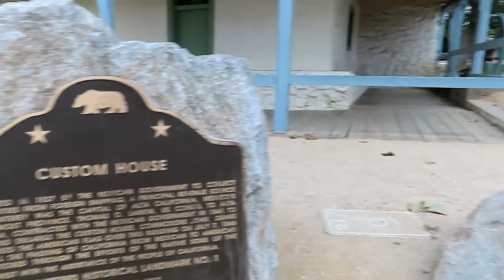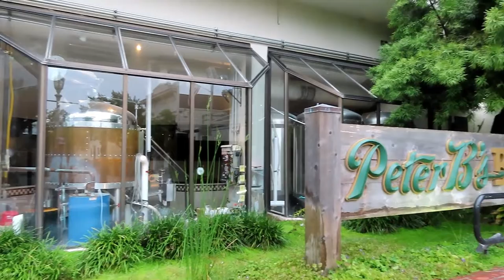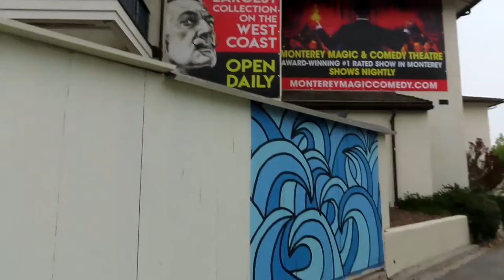Custom House Plaza Historic Walk - Monterey, California walkingwithlinda Old Fisherman's Wharf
Custom House Plaza Historic Walk - Monterey, California
Right across from Old Fisherman's Wharf in Monterey heading inland, you will find the Custom House Plaza.  Surrounded with history, the Portola Hotel, shops, restaurants and pubs.  I love this area!  There is parking that is right beside the plaza, it is paid parking.  There is a restroom behind the Pacific House, it is marked.  Take your time, this is a beautiful 1/2 mile of walking!
Thank you very very much for watching, I'm still learning!
I've been working on covering the coastline in Monterey and around through Pacific Grove, a few miles at a time.  :)